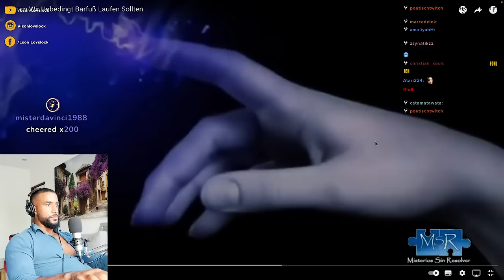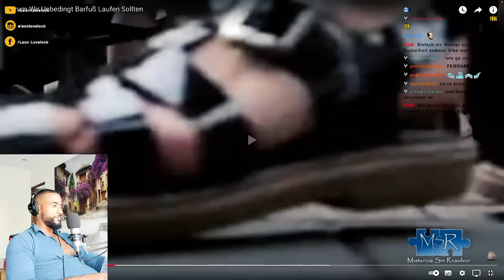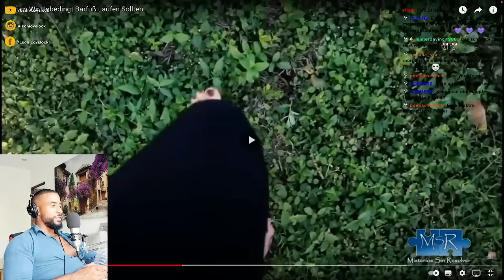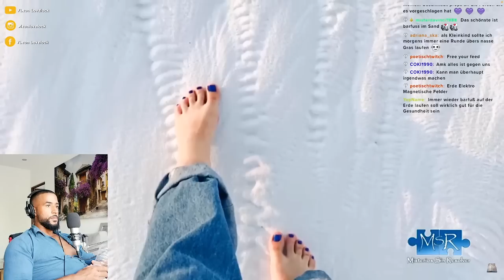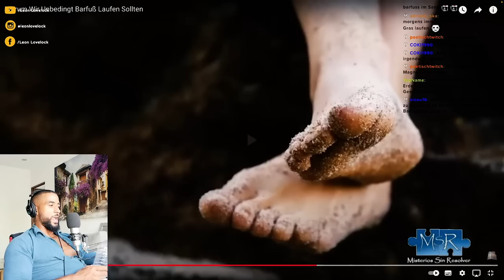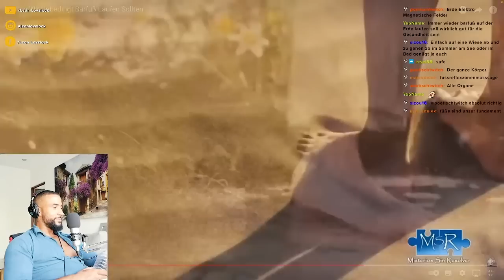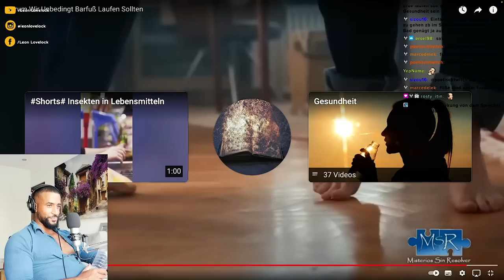KAPSELN SIE UNS BEWUSST VON DER NATUR AB !? 😱 [DOKU] REACTION - Leon Lovelock